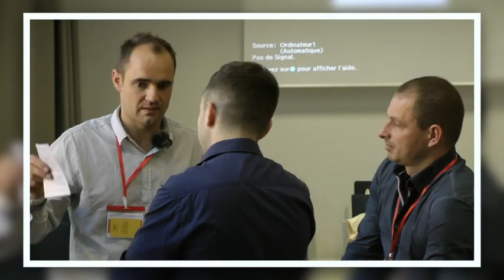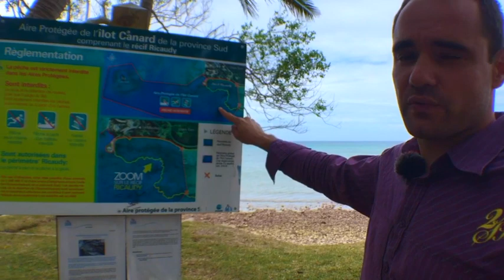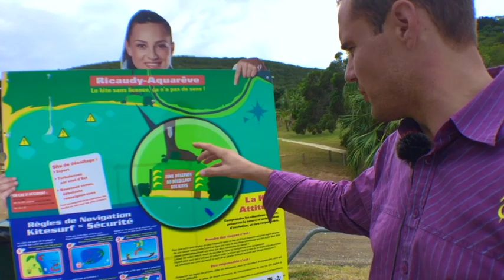Comment se loger et Investir en immobilier à Nouméa Nouvelle Calédonie Ep2 OlivierPatrimoine.Com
⇩⇩⇩DEFINISSEZ VOTRE BUT = CROYEZ ET REUSSISSEZ ⇩⇩⇩
💪 La TeamPatrimoine est en mission pour VOUS : CREER et diffuser avec ♥️ du contenu concernant les STRATEGIES pour INVESTIR Réussir à CREER le Patrimoine de NOTRE VIE.
L'Etat d'esprit de la Réussite des entrepreneurs à succès. Les Effets de levier appliqués à la création de valeur pour nos business, pour et pour notre patrimoine immobilier et financier, personnel et professionnel.
CREEONS le PATRIMOINE de NOTRE VIE : Avec Notre MISSION PATRIMOINE
Objectif : construire de manière solide les deux piliers de notre patrimoine en utilisant au maximum les effets de levier financier et des ACTIFS performants grâce au PILIER IMMOBILIER et au PILIER FINANCIER.
Les 16 Lois DU SUCCES selon Napoleon Hill pour la RICHESSE et l'ABONDANCE
1 le MASTERMIND
2 Avoir un BUT Principal et un DESIR ARDENT de le REALISER
3 GARDER LA confiance en SOI
4 L'HABITUDE d'EPARGNER
5 L'INITIATIVE et le LEADERSHIP
6 L'IMAGINATION
7 L'ENTHOUSIASME
8 LA MAITRISE PERSONNELLE
9 L'HABITUDE de ne plus FAIRE ce pour QUOI VOUS ETES PAYE
10 AVOIR UNE PERSONNALITE PLAISANTE
11 UNE PENSEE CLAIRE
12 LA CONCENTRATION
13 LA COOPERATION
14 PROFITER DE SES ECHEC
15 LA TOLERANCE
16 PRATIQUER LA REGLE D'OR = Ce que vous CROYEZ est VRAI
Les 6 ETAPES Vers votre SUCCES =
1 PRENEZ VOTRE RESPONSABILITE
2 APPRENEZ à CONTROLER vos EMOTIONS
3 AVOIR un BUT
4 SAVOIR vous DECIDER et "monétiser" investir 10% de notre salaire
5 SAVOIR se FOCALISER sur le BUT FIXE charque jour
6 APPRENDRE a avoir de L'INFLUANCE, de l'IMPACT
7 savoir RECEVOIR
METTEZ toute votre ENERGIE dans la REALISATION de votre BUT de manière POSITIVE =
CROYEZ ET REUSSISSEZ =
DEMANDEZ et vous RECEVREZ +
CHERCHEZ et vous TROUVEREZ +
Frappez à la porte, et la porte s'OUVRIRA +
Nous REALISONS ce que nous CROYONS ... Nous RECOLTONS uniquement ce que nous SEMONS =
★Que faire d'autre à présent ? Passer à l'action MAINTENANT !!!★
★Je vous rappelle les thèmes essentiels de mes PUBLICATIONS ★
Pourquoi et Comment créer du Patrimoine ? Quelles sont les stratégies efficaces ? Sur quels piliers économiques et financiers est il intéressant de s'appuyer ? Qui peut vous aider à gagner du temps et de l'argent ? A quel moment devenir propriétaire ou dans quel but rester locataire ?
Puis RESTONS EN CONTACT Facebook et Youtube :
Si vous aussi vous vous intéressez à l'investissement immobilier Locatif ou en résidence principale :
PARTAGEZ, LIKEZ, COMMENTEZ RESTEZ CONNNECTE A MA CHAINE YOUTUBE !
MERCI